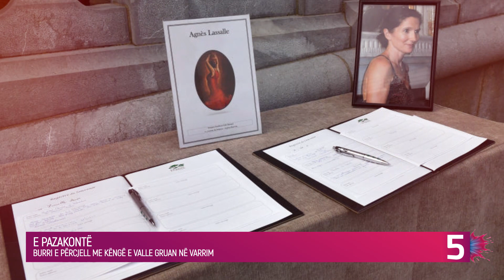Burri e varros gruan me këngë e valle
Pak ditë më parë një mësuese në Francë, Agnes Lassalle, 54 vjeçe, u godit me thikë për vdekje para një klase me nxënës.

Ishte pikërisht një prej nxënësve të saj, i cili thuhet se pretendonte se ishte ‘i pushtuar nga djalli’, ai që e qëlloi.

Nxënësi tha se kishte dëgjuar zëra të brendshëm, duke e nxitur atë të bënte gjëra të këqija.

“Në bisedat me një psikiatër, djali tha se kishte pasur një përleshje me një shok klase një ditë më parë dhe donte ta ‘dënonte në një farë mënyre’ duke kryer vrasjen para tij”, shkruajnë mediat franceze.

Pas kësaj ngjarjeje të rëndë ajo që ka ndodhur në funeralin e të ndjerës ka qënë po ashtu një tronditje për të pranishmit.

Bashkëshorti i saj ka kërcyer në ditën e përcjelljes së trupit. Ai ka zgjedhur ta “përshëndesë” në këtë mënyrë largimin e të shoqes, sepse ky ishte një aktivitet që çifti pëlqente ta bënin së bashku.

Në pamjet e publikuara, shihen çifte të tjera duke përshëndetur arkivolin duke kërcyer nën melodinë e këngës “Love”.